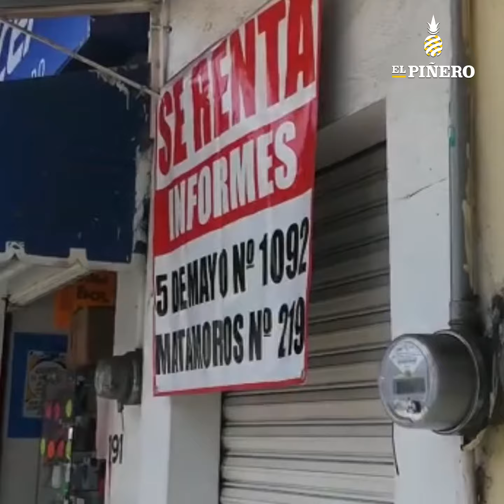"Quiebra" negocio del Jefe de emprendimiento de Tuxtepec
➡ José Roberto Villamil da talleres de como emprender y mantener un negocio.

Carlos Abad| TREMENDINGTopic 😆🤣| El Piñero

Tuxtepec, Oaxaca.-- Resulta irónico que el único negocio públicamente conocido del actual Jefe de Turismo y Emprendedores del Ayuntamiento de Tuxtepec, José Roberto Villamil Meneses, haya "quebrado" a solo seis meses de "emprender" ese proyecto.

EL Piñero TV le brinda información del día, noticieros y videoreportes que nuestros reporteros y corresponsales obtienen a diario con el objetivo que usted esté informado del acontecer de Oaxaca y Veracruz.  Así también, investigamos y realizamos documentales y videocrónicas abordando la realidad desde otra perspectiva para poder sumergirlo social y culturalmente en lo profundo de nuestra sociedad. Manténgase en sintonía con nosotros y no se pierda el mundo que le rodea.